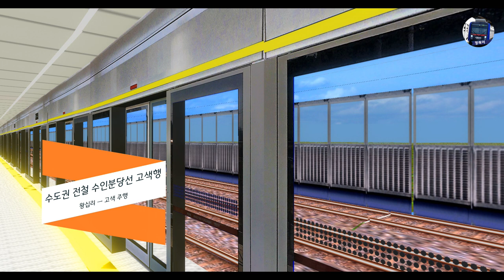수도권 전철 수인분당선 고색행 왕십리 → 고색 주행